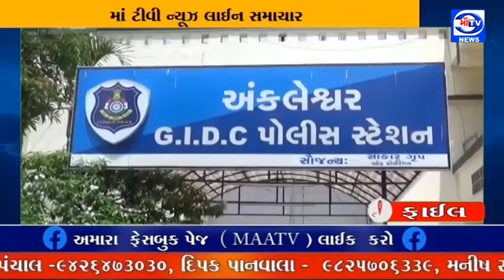માઁ ટીવી 21.06.2022 અંકલેશ્વર જીઆઇડીસી આર.સી.એલ કોલોની માં તસ્કરો નો 93 હજારની મત્તા પર હાથફેરો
ઘરફોડ ચોરી : અંકલેશ્વર જીઆઇડીસી આર.સી.એલ કોલોની માં તસ્કરો નો 93 હજારની મત્તા પર હાથફેરો

તસ્કરો લોખંડની ગ્રીલ તોડી ઘરમાં પ્રવેશ કરી 78 હજાર ના સોના ના ઘરેણાં તેમજ અન્ય 12 હજાર ચાંદી ના દાગીના મળી કુલ 93 હજાર ઉપરાંત ની મટતા નો ચોરી કરી ફરાર